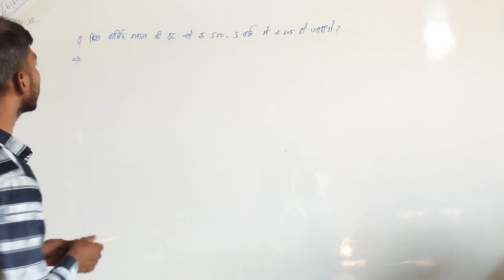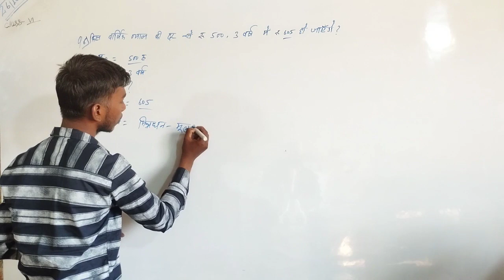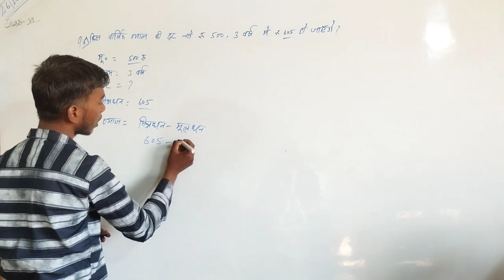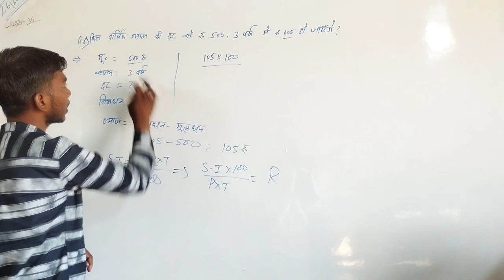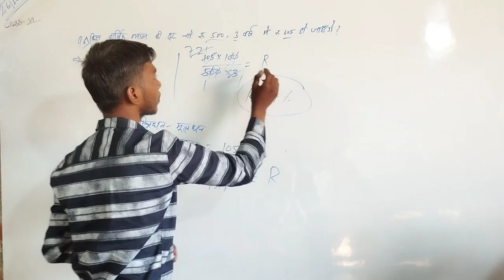Simple interest Ncert class 7 Question no.6 in hindi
Ncert solution class 7 maths in hindi